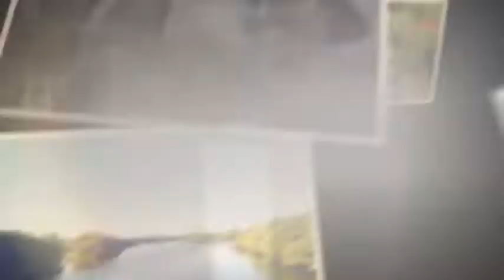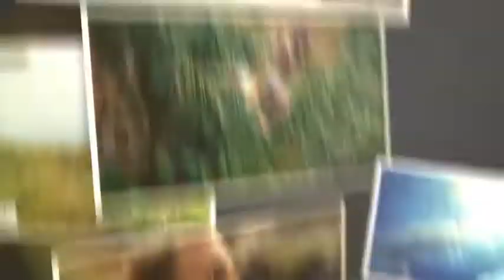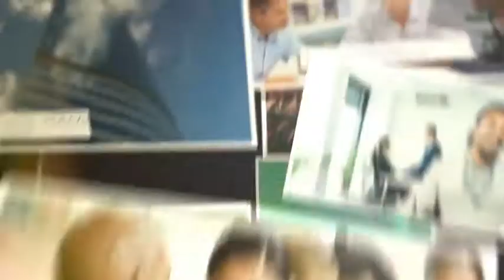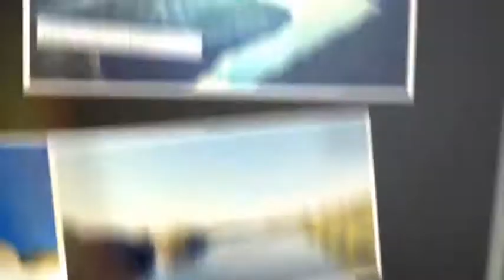Epic Slideshow (After Effects template)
50 Placeholders for Photos or Videos
53 Optional Text Areas
Video Tutorial
Modular Design
Closing Scene with Logo
No Third Party Plugins
HD (1920×1080)
Adobe After Effects CS4 and all newer versions
TRT: (03:12) Main Montage Preview